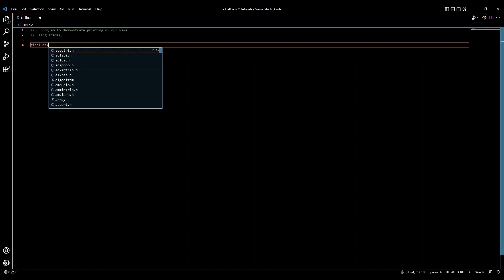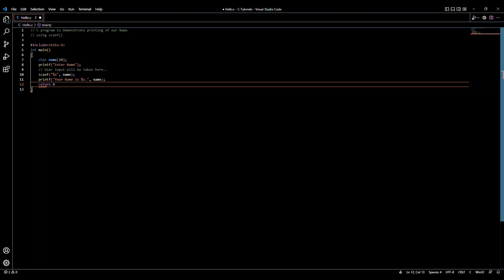💻PRINT your NAME using "Scanf" in C-Programming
Hello Guys!
So in this video you will learn how to PRINT your NAME using "Scanf()" in C-Programming...